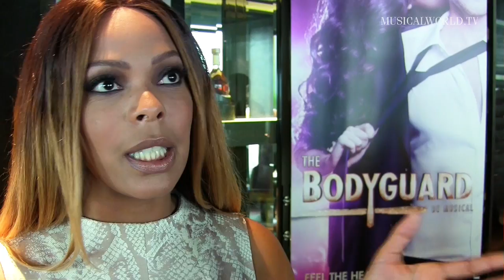The Bodyguard in Nederland: 2 bodyguards voor de prijs van 1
De cast van de Nederlandse versie van de musical The Bodyguard presenteert zich aan de pers. Gesprekken met Romy Monteiro, Carolina Dijkhuizen, Mark van Eeuwen en Dave Mantel.